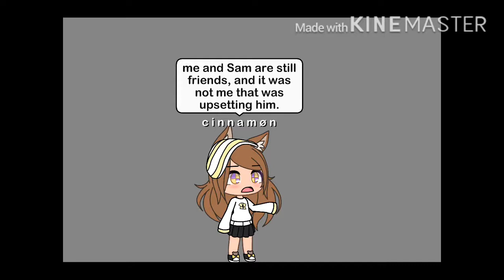The whole drama with sam's comment.